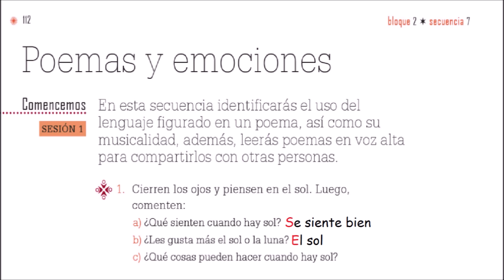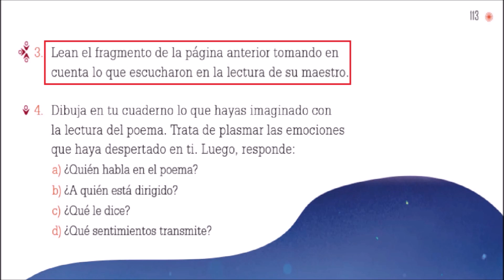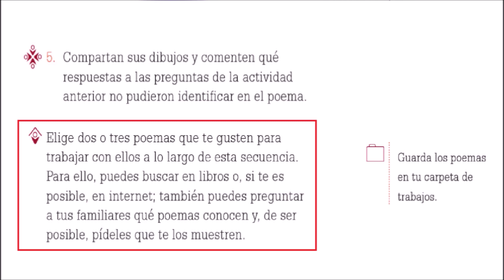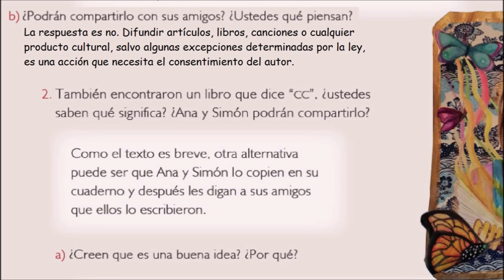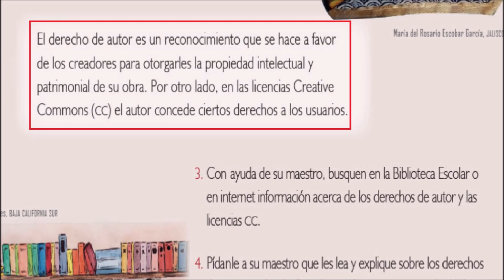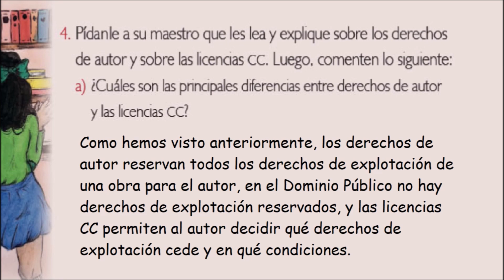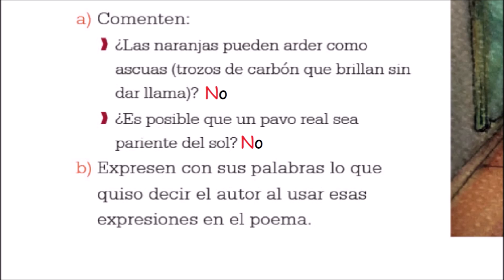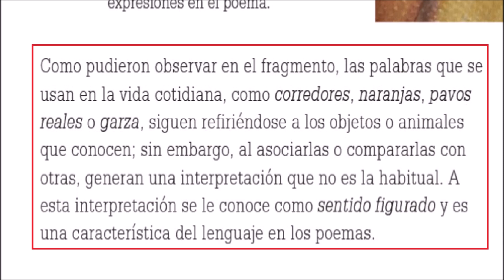Español 4 grado páginas 112, 113, 114 y 115 del libro de lengua materna español de 4 grado primaria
Buen día, el día de hoy vamos a resolver las páginas 112, 113, 114 y 115 del libro de lengua materna español de cuarto grado de primaria.